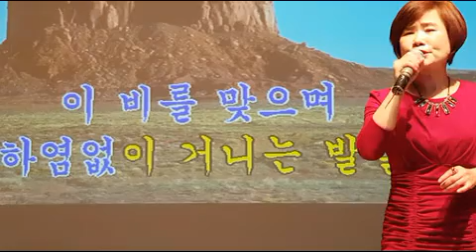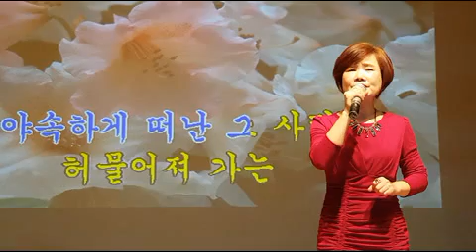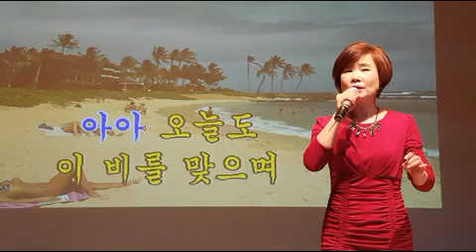실없는 약속(한동한), 노래배우기, 최화영노래교실, K-Pop(trot),韓國歌謠,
감사합니다~~^^

금영:
태진: